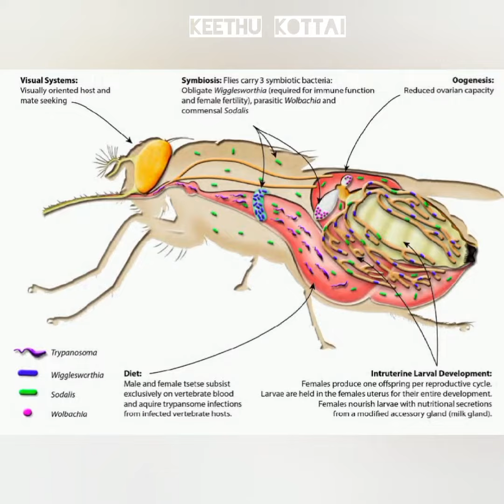இதல்லாம்‌ மனுசன பழிவாங்குமா🙄😱😱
மனிதனுக்கு விலங்குகலால் ஏற்படும் ஆபத்துகள்😱
my insta id for follow in my official account